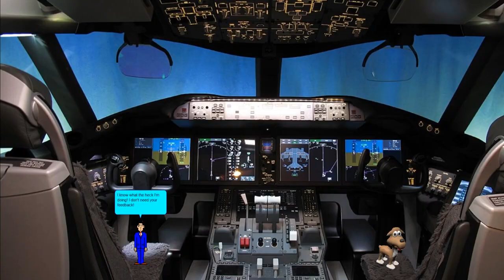Otto "I don't need your feedback!" - Sparta Ganymede FRSE Remix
Another new MS Agent sparta remix.

Source: Plane Crazy (MSAgent)
Base: Sparta Ganymede FRSE Base
Inspired by: The Frost and TimothyTheSpartan
Softwares: Sony Vegas Pro 14.0, Melodyne and FL Studio 20
Percussion Samples come from TheGiggityPringles

No .veg replaces were used during the making of this video.  Everything is made from scratch.